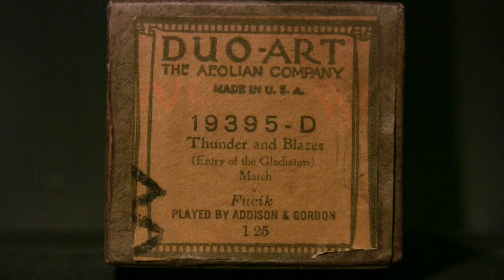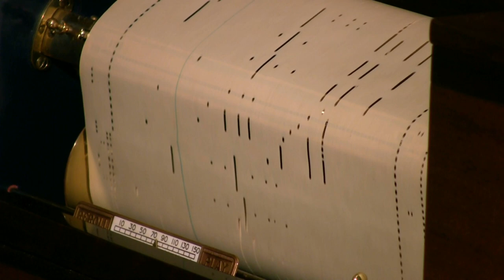Thunder And Blazes - Addison & Gordon - Duo-Art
Played by Addison & Gordon (Milne)  Duo-Art # 19395-D
released 12/23 (Entry Of The Gladiators)  (Fucik)